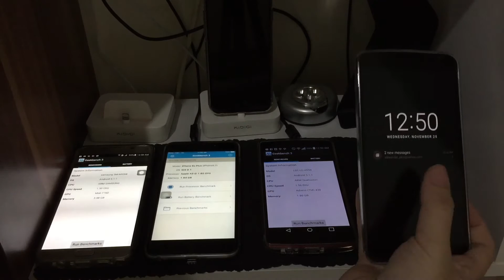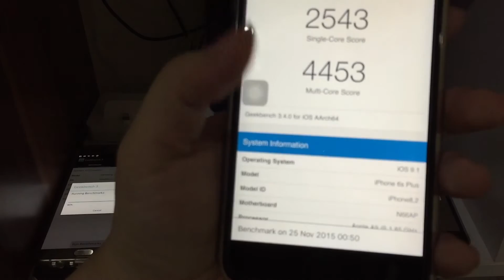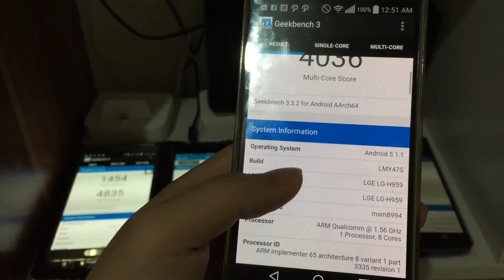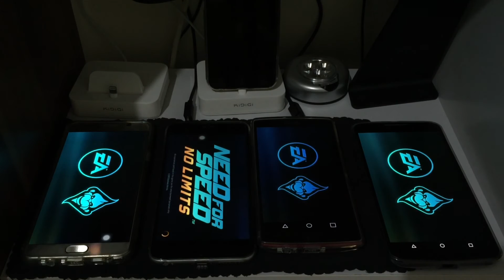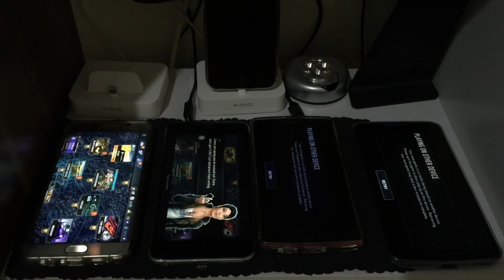Galaxy Note 5 vs iPhone 6S Plus vs G Flex 2 vs Nexus 6 Geekbench 3 And Game Speedtest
Galaxy Note 5 vs iPhone 6S Plus vs G Flex 2 vs Nexus 6 Geekbench 3 And Game Speedtest taken using iPhone 6 Plus